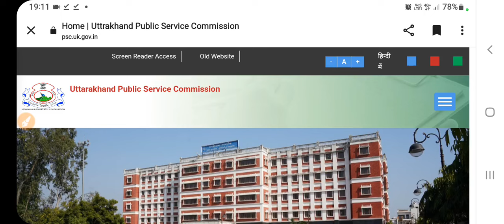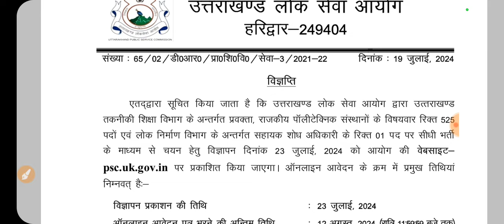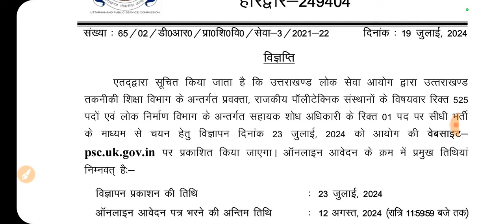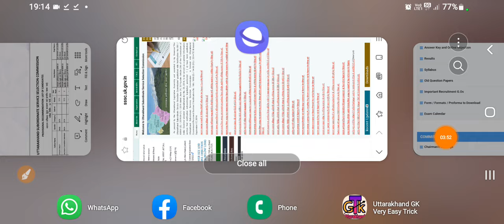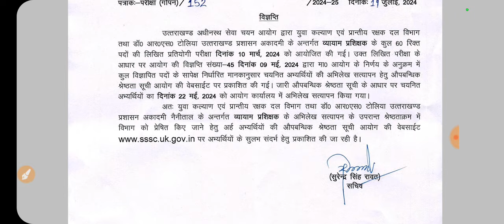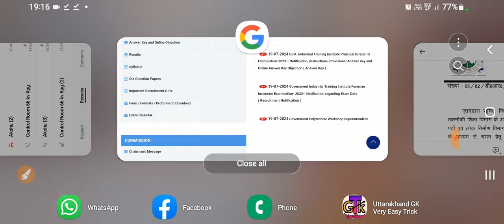Ukpsc Uksssc Update । प्रवक्ता के 525 रिक्त पदों पर नई भर्ती विज्ञप्ति जारी । Answer Key । Result